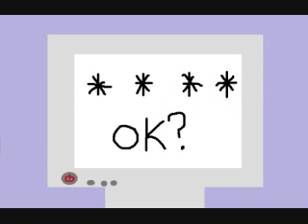Gooby Nacho Ep 1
A short cartoon about 2 idiots who worship a nacho.